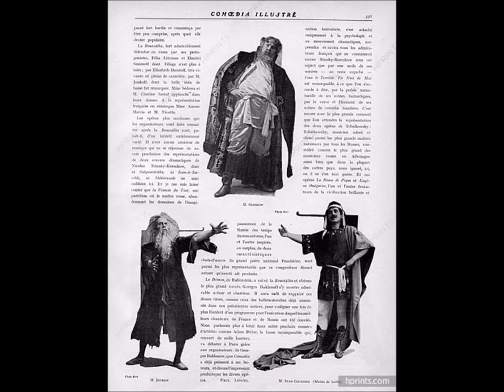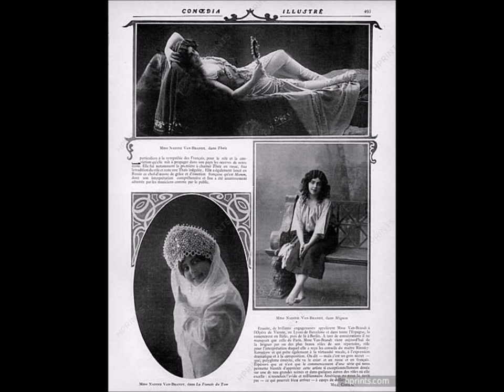Nadine van Brandt Adele's cradle song by Napravnik, G C 2-2378 del 1907.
From one of the most beautiful sites for lovers of old 78 rpm;